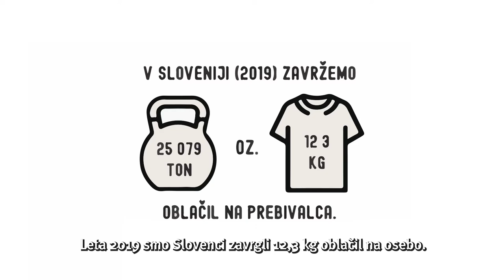Akcija zbiranja rabljenih oblačil